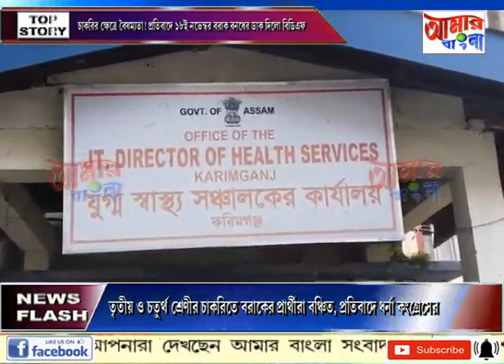AAMAR BANGLA NEWS # 09 11 2022